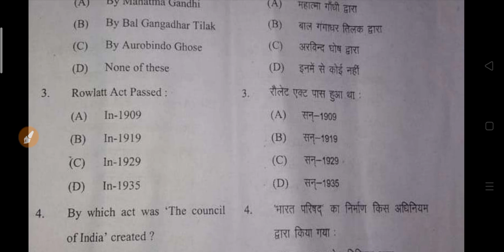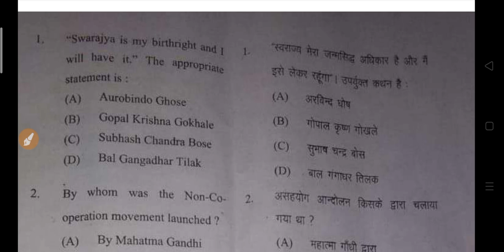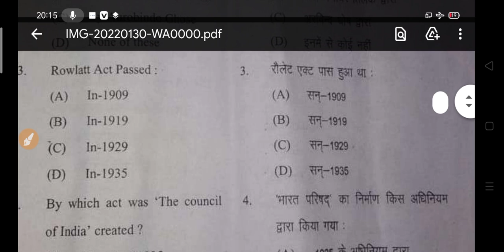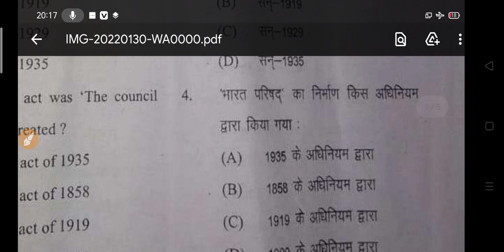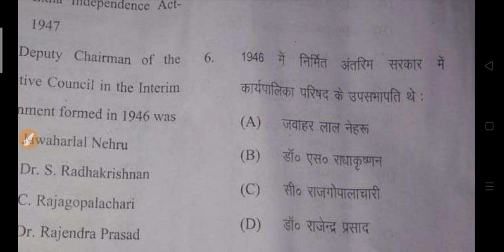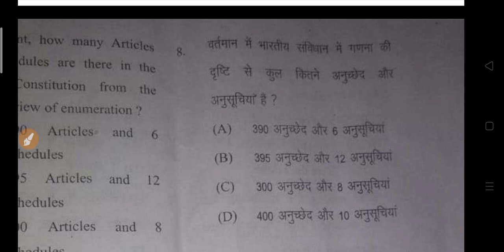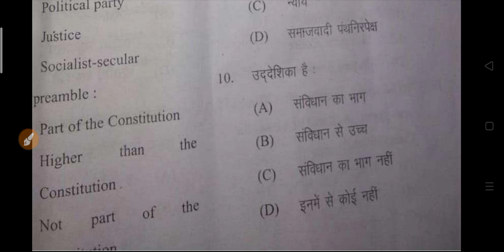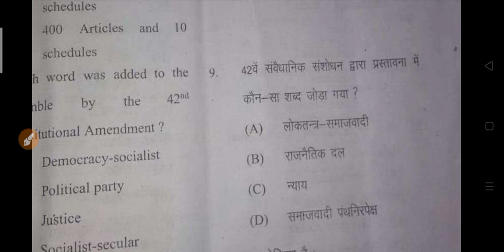बी ए राजनीतिक शास्त्र मॉडल पेपर 2022 | ba political science model paper 2022